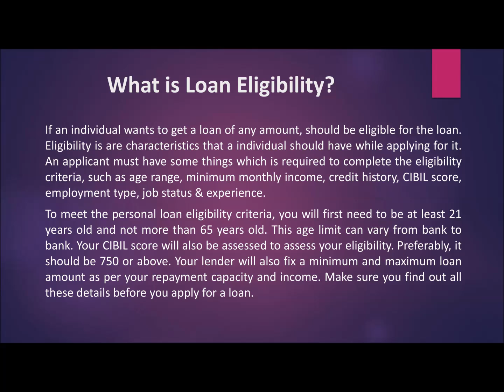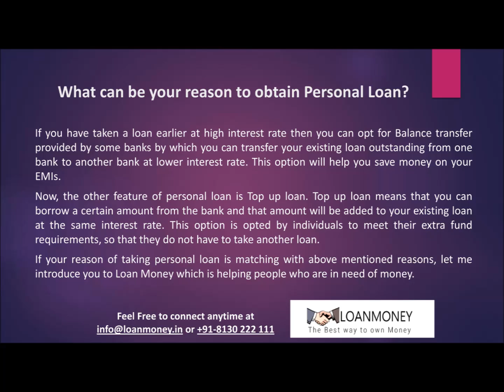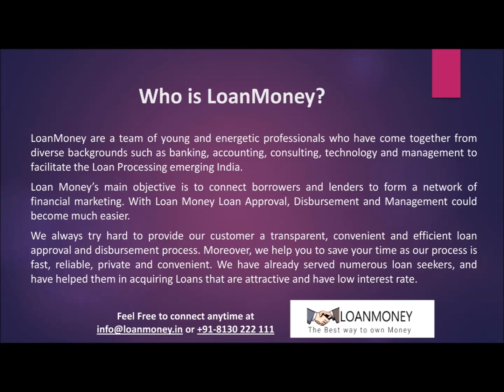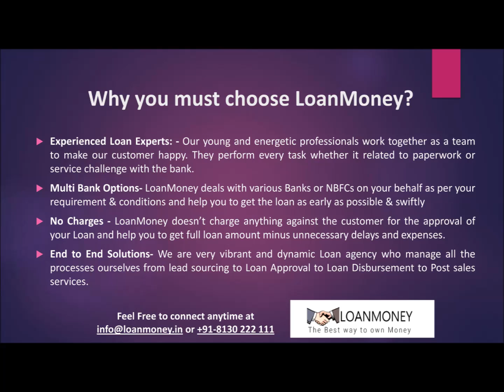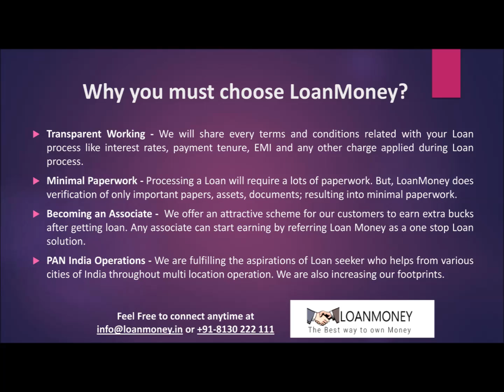What is Loan Eligibility? Personal Loan Eligibility | Apply Personal Loan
LoanMoney wants to share more information about What is Loan Eligibility? Personal Loan Eligibility like its Features & Benefits, Eligibility Criteria, CIBIL Score, Credit Score, Income, Bank Statement, Company Category,  Monthly EMI, Interest Rate, Processing Fees & Charges, minimum Documents Required to get the instant loan approval.

𝐀𝐩𝐩𝐥𝐲 Personal 𝐋𝐨𝐚𝐧 𝐎𝐧𝐥𝐢𝐧𝐞 𝐭𝐡𝐫𝐨𝐮𝐠𝐡 𝐋𝐨𝐚𝐧𝐌𝐨𝐧𝐞𝐲.

LoanMoney doesn’t charge anything against the customer for the approval of your Loan.